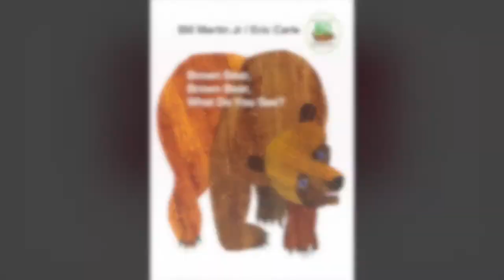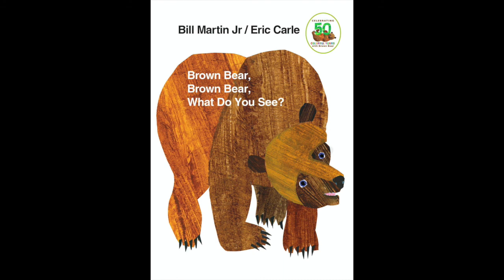Arabic Reach Out and Connect 36th Workshop: Let's Read and Play Together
Welcome to Reach Out and Read GNY’s 36th Reach Out and Connect Workshop titled, Let's Read and Play Together. We’re reading a story together and showing you activities you can do at home with your family. Today’s story is Brown Bear Brown Bear What Do You See by Eric Carle. These activities can be modified to work with any story you read together! Let’s Read!

This video is also available in English and Spanish on our Facebook and YouTube page.